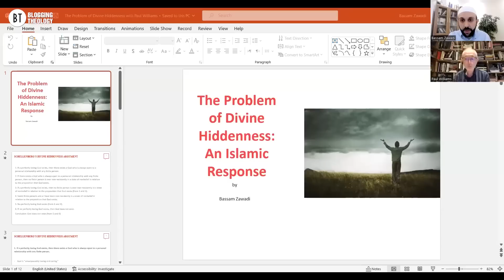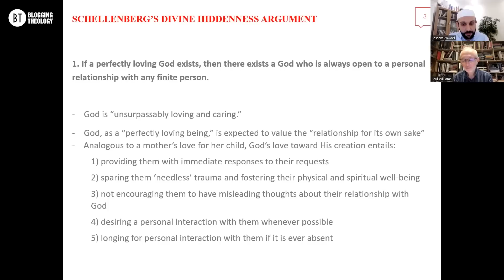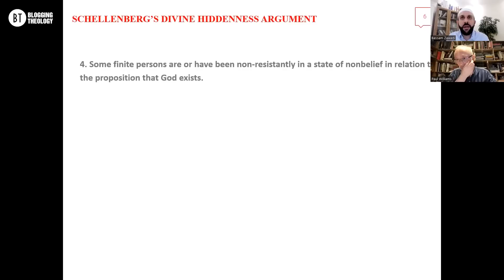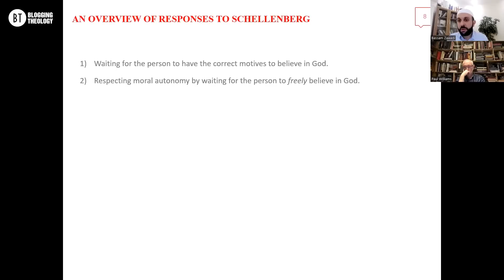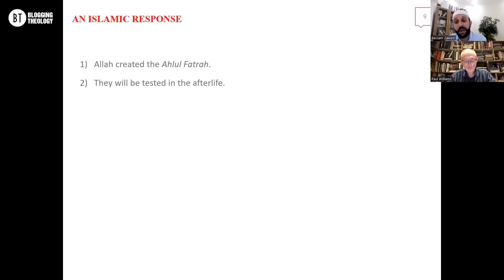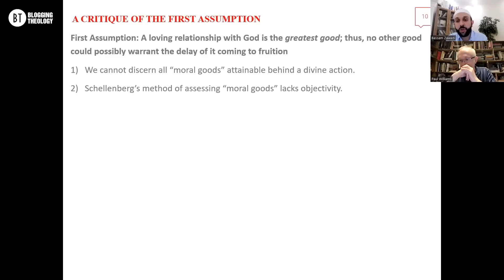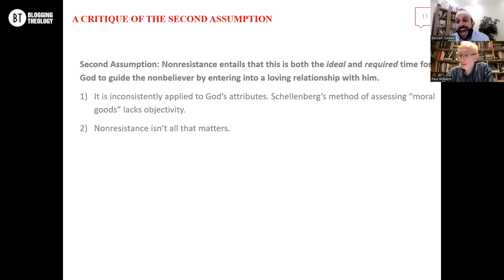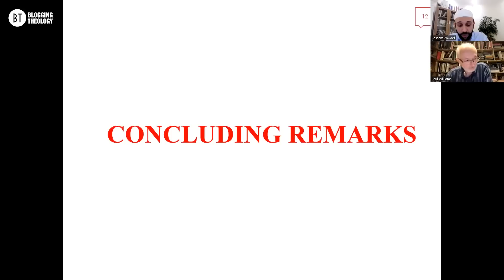The Problem of Divine Hiddenness: An Islamic Response: with Bassam Zawadi